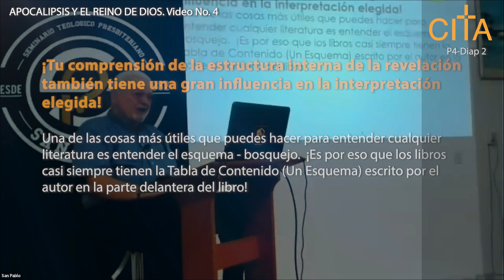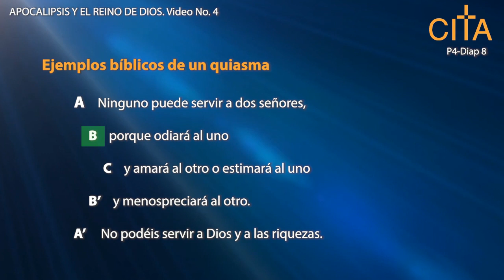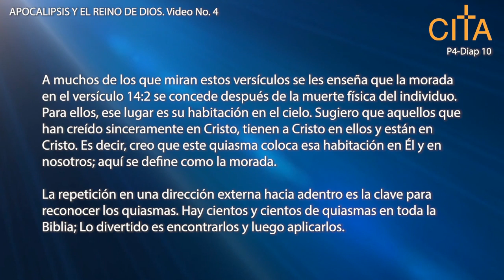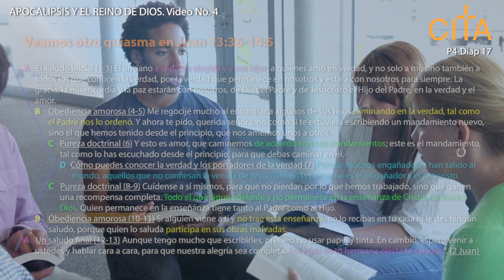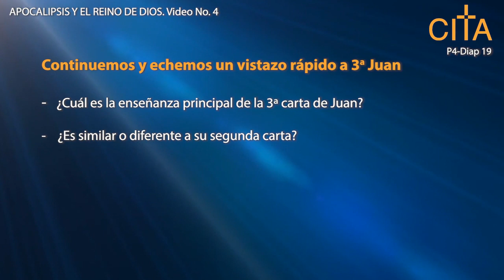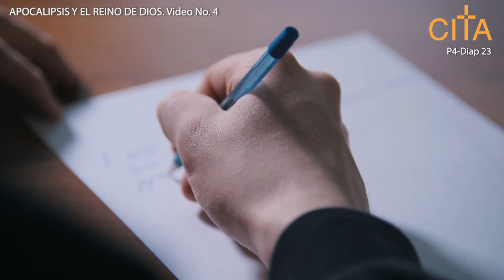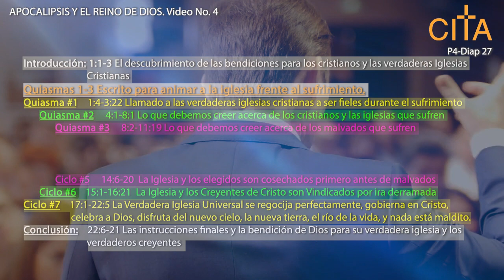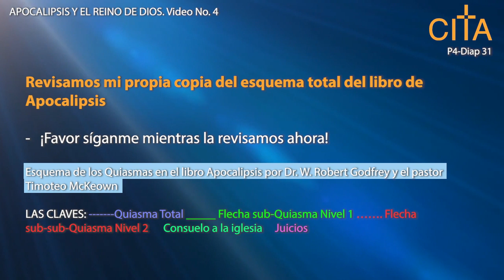APOCALIPSIS Y EL REINO DE DIOS – Video #4